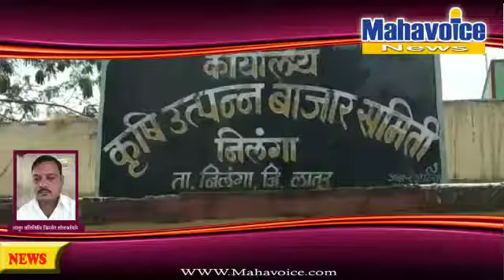निलंगा शेतकरी आंदोलन